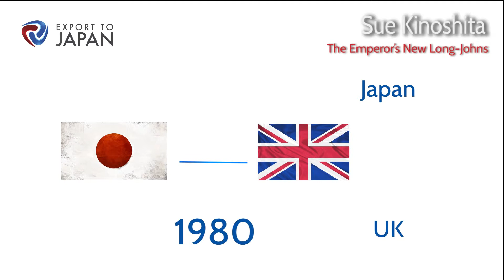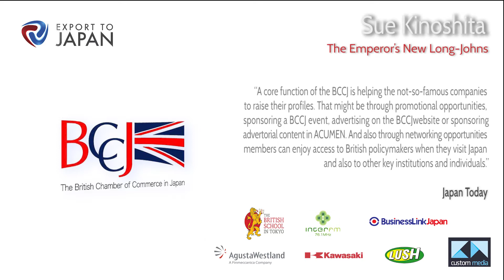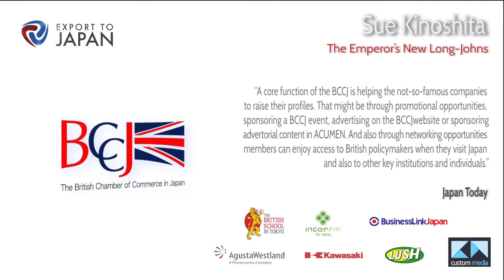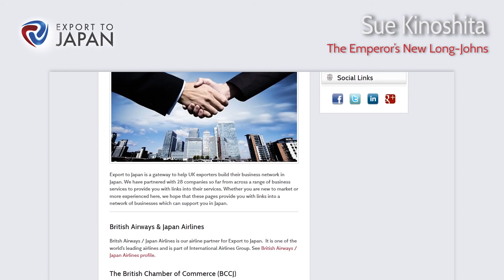Podcast: The Emperor's New Long-Johns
Sue Kinoshita, Head of UKTI Japan and Master Blogger on anniversaries - from UK-Japan trading relations celebrating 400 years, to the British Chamber of Commerce in Japan celebrating 65 years, and more. For more insights, please register with Export to Japan